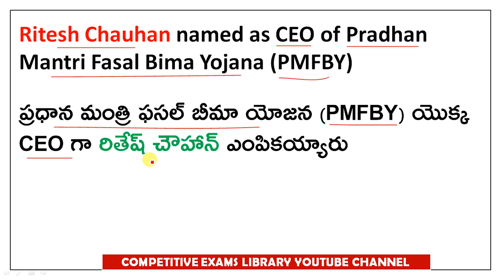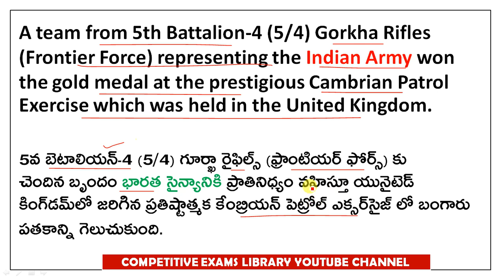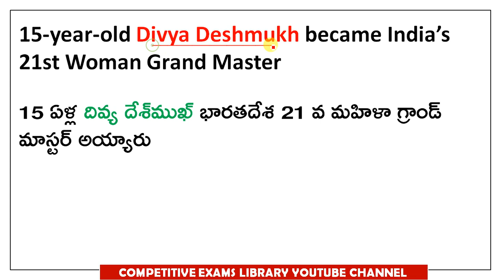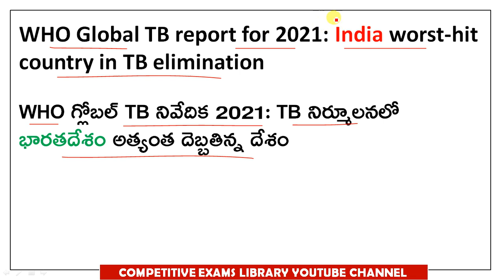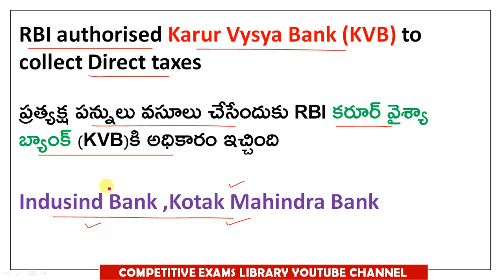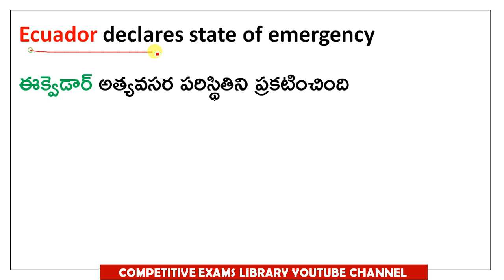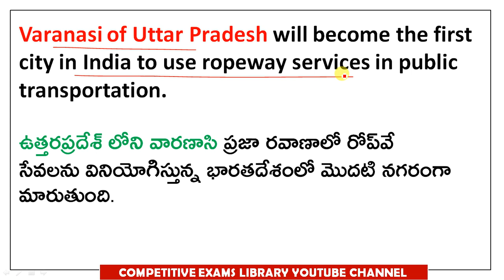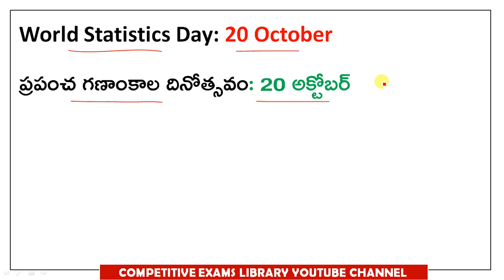OCTOBER Month 2021 Imp Current Affairs Part 3 In Telugu useful for all competitive exams | RRB